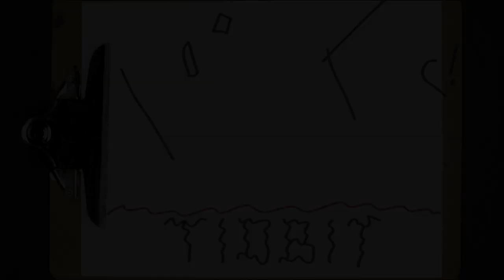Ron Lewis, How'd you get into cycling?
How Ron got into cycling and then some.
On this weeks Bonus Tidbit episode.

Relevant Links -

Respect,
-Dklein